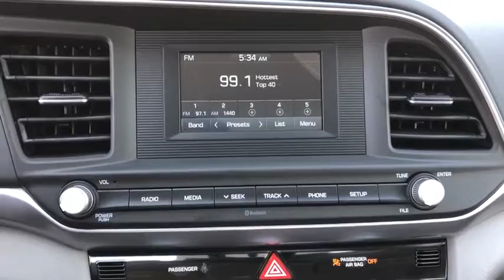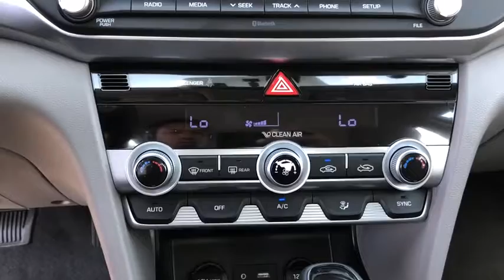2020 Hyundai Elantra Moreno Valley, Riverside, Beaumont, Banning, Perris CA 200083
Silver New 2020 Hyundai Elantra available in Moreno Valley, California at Hyundai of Moreno Valley. Servicing the Riverside, Beaumont, Banning, Perris, CA area.

Silver 2020 Hyundai Elantra SE FWD IVT 2.0L 4-CylinderbrbrIf you need help with any aspect of the buying process, please don't hesitate to ask us. 30/40 City/Highway MPGbrbrbrSee How We Make the Difference at Hyundai of Moreno Valley, Providing Hyundai Drivers from Moreno Valley, San Bernardino, Hemet, Redlands, and Riverside CA With a Quality Experience. Price includes: $1,250 - Retail Bonus Cash. Exp. 09/30/2019